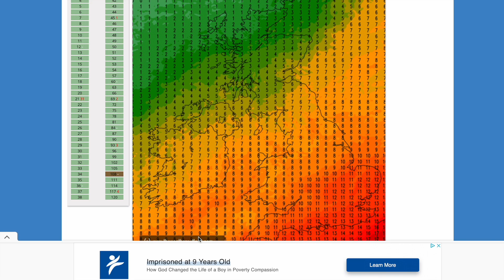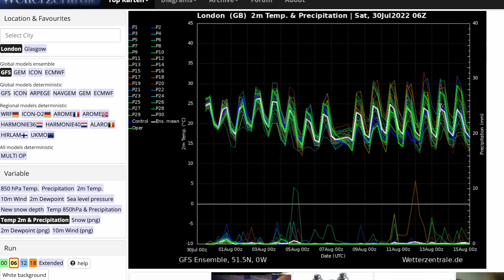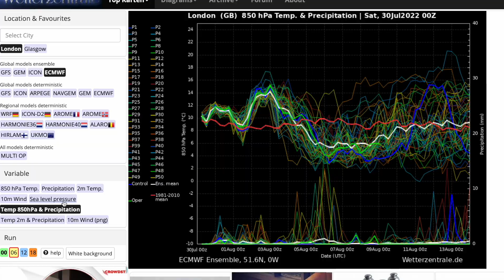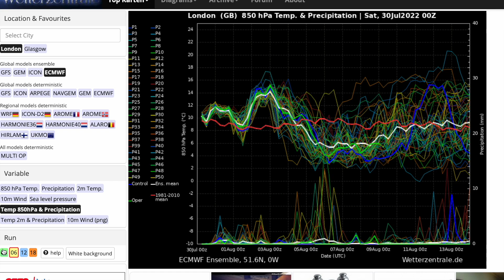Hot and Dry Conditions Looking Likely Through Middle of August! 30th July 2022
00:00 Live Precipitation Radar
03:54 UKMO UKV (High Resolution) Precipitation/Temperature Charts
08:24 GFS Operational Run
10:16 GEM Operational Run
12:09 ECMWF Operational Run
13:17 GFS/ECMWF Ensembles